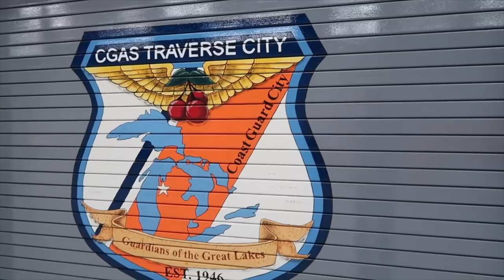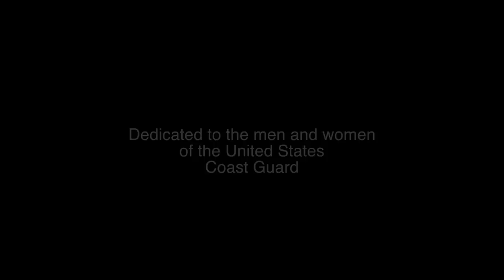U.S. Coast Guard Inspirational Video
[EDIT]: I've just uploaded an updated version of this video to include more of the Coast Guards missions.

Inspirational video I made for my video production class. All videos and soundtracks were pulled from YouTube.

Dedicated to the men and women of the United States Coast Guard.